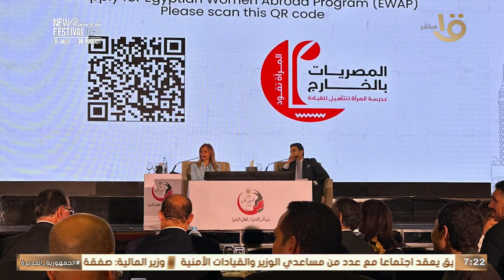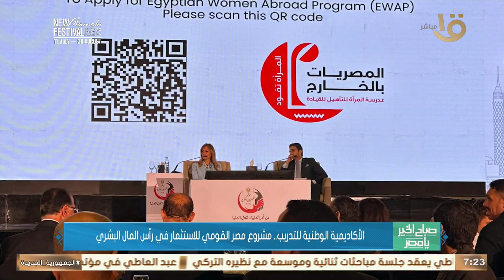الأكاديمية الوطنية للتدريب.. مشروع مصر القومي للاستثمار في رأس المال البشري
صباح الخير يا مصر | الأكاديمية الوطنية للتدريب.. مشروع مصر القومي للاستثمار في رأس المال البشري